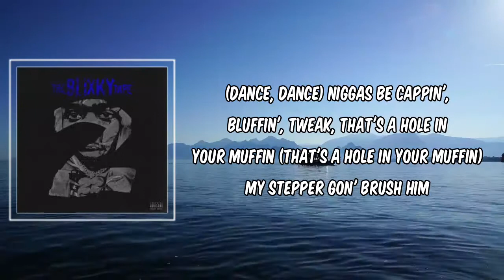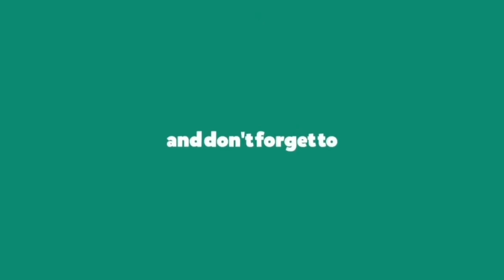Twirlanta (Lyrics) - 22Gz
Twirlanta        by 22Gz
Album: The Blixky Tape 2

Twirlanta        Lyrics:

I'm the hottest young nigga in the city (Skrrt, skrrt, skrrt)
(Grah, grah, grah)
I'm just in charge of this shit
Gang, gang, gang
Skrrt, skrrt, skrrt, skrrt, skrrt (Grrt)
Bang, bang, bang
Skrrt, skrrt, skrrt, skrrt, skrrt

[Chorus]
My stepper gon' brush him if I press the button, too drippy to scuffle (Drip, drip, too drippy to scuffle)
The blick in the duffle, it came with a muzzle, so why would I tussle? (Blicky, the blicky, the blicky, the blicky, so why would I tussle?)
Diamonds dancin', flooded, we done turned nothin' to somethin' (We done turned nothin' to somethin')
Niggas be cappin', bluffin', tweak, that's a hole in your muffin (Brrt, tweak, that's a hole in your muffin)

[Verse]
What's all the tension? (Skrrt) Tried to run off with the drip, but ain't give me a mention (Skrrt, skrrt, skrrt, skrrt)
Swish him, we bench him, treesh at the drop, we gon' pull up with blickies and drench him (Boom, boom, boom, grrt)
Look at these actors (Skrrt), droppin' the rakes (Skrrt), they ain't ever spinned Cali (They ain't ever spinned Cali, pussy)
Spinnin' for rappers (Skrrt), what's the chances (Skrrt) that he got his ratchet? (Skrrt, skrrt, boom, boom, boom)
It's gon' be a disaster, he ain't no stepper, that boy into fashion (Pussy)
Stop all that cappin', aim for his māthā, cabbage, he in a casket (Grrt)
Gang-gang gon' wack him, he made a diss, trying to get a reaction (Pussy)
Can't wait to catch him, crash him, whole gang spinnin' for the back end (Skrrt, skrrt, skrrt, back end)
Want me to be disrespectful? Pull up to the funeral, spit in the coffin (Spit in that coffin)
Put more shots in his māthā, they can't see his face, that's for all that talkin' (Boom, boom, boom, boom, pussy)
Headshot, he ain't gon' make it, his brains on the pavement, no witness, no statement (Skrrt, skrrt, skrrt, skrrt)
My killers ain't takin' no payment, they said it's for free, point him out, they gon' off him (Gang, gang, gang, pussy)
Gun a nigga down, drop a diss, R.I.P. Lil Pint, pour a four of that drip (Boom, boom, boom)
All we know, run down, go skitz, let my ooter catch him lackin' and they hoppin' out the whip (Grrt)
See all the hate through these Carti's (Skrrt, skrrt, skrrt, skrrt)
Kodak fresh home off a pardon (Blicky)
Casamigos, don't sip no Bacardi (No Bacardi)
Reppin' Brooklyn like Biggie and Harden (Brooklyn)
Ride out, AR with the scope
Pull up with Coach, now he a ghost (Skrrt, skrrt)
Kill a opp, then make a toast (Grrt, pussy)
Hit a opp treesh while she drivin' the boat (Boom, boom, boom)
Stuffin' the stick in the glizzy (Blick, blick, glizzy)
Clip came see-through just like Bizzy
Hoolies gon' spin 'til he dizzy (Skrrt, skrrt)
Spot him and hop out the renty (Grrt)
Catch a body then hit up the jeweler (Boom, boom, boom)
I got twenty blue tips in the Ruger (Gang, gang, gang)
Back then, used to flock out the Uber (Skrrt, skrrt)
Off a scooter, then maneuver (Skrrt, skrrt)
Can't respond to no nigga that gave his whole crew up (Ha-ha-ha), goofies
Niggas stole all the drip, act like they never knew us (Niggas stole all my drip, act like they never knew us)
Got a bad yellow bitch that'll line you from Cuba (Got a bad yellow bitch, treesh, treesh)
She gon' swing me the addy, we pulled up and smoked 'em like hookah (That addy, we pulled up and smoked 'em)
Niggas ain't spinnin' shit, they just type on computers (Ain't spinning shit, they just type on)
And my last name "Blick", so I'm picking the tool up (Blick, gang, gang, gang, Blicky, the Blicky)

[Chorus]
My stepper gon' brush him if I press the button, too drippy to scuffle (Too drippy to scuffle)
The blick in the duffle, it came with a muzzle, so why would I tussle? (So why would I tussle?)
Diamonds dancin', flooded, we done turned nothin' to somethin' (Bands, bands)
Niggas be cappin', bluffin', tweak, that's a hole in your muffin (Tweak, that's a hole in your muffin)
Niggas be cappin', bluffin', tweak, that's a hole in your muffin

[Outro]
BG4L, SG, Twirl Gang, Cho Gang